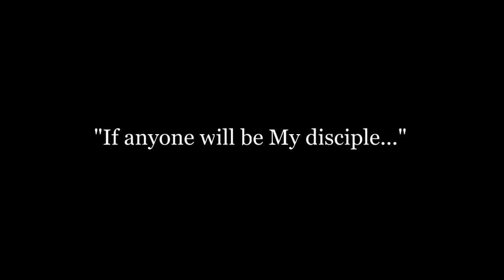Embrace the Cross - A Free Online Discipleship Course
CHIP BROGDEN is a best-selling author, teacher, and former pastor. His writings and teachings reach more than 135 nations with a simple, consistent, Christ-centered message focusing on relationship, not religion. If you’d like to get additional teachings, audio recordings, books, and other Christ-centered resources to help you grow spiritually, visit us